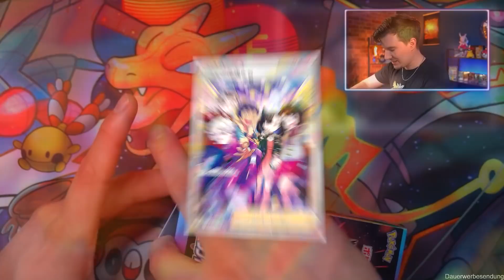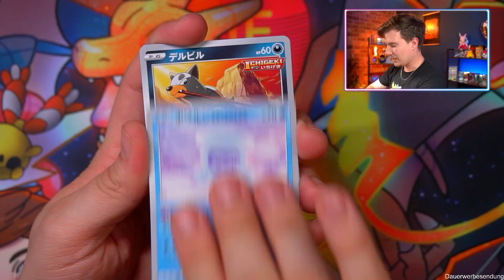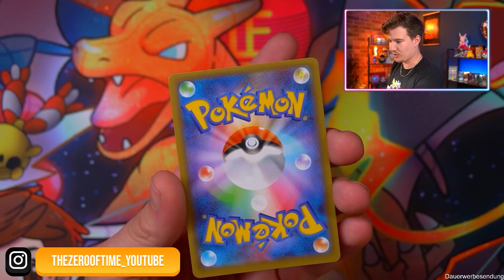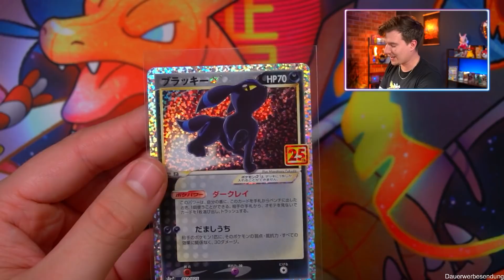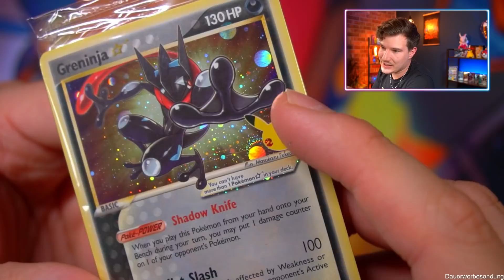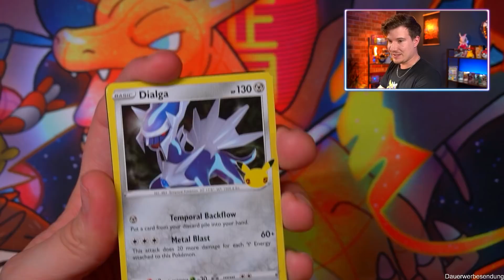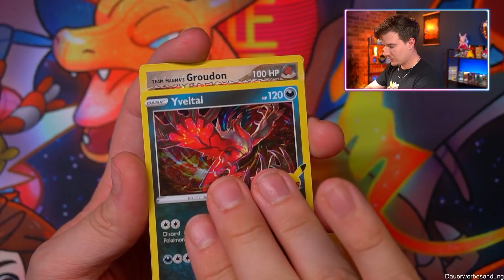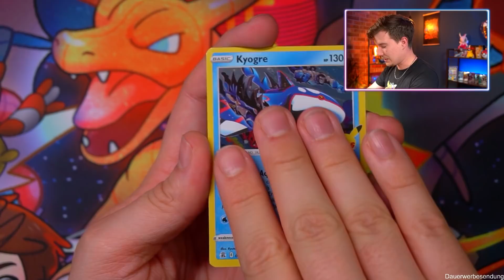Ich habe SIE gezogen! Ihr seht ALLE Pokemon Karten ZUERST! 😍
Pokemon GO TCG Booster Opening

► Karten Aufbewahrungen:

👨🏽‍💻 Meine Video-Ausrüstung:

►Karten Ständer

►Meine Bildschirme

►Meine Tastatur⌨️

►Meine Webcam

►Mein HeadSet

►Mein Mikrofon

►Mein Misch-Pult

►Karten Ständer